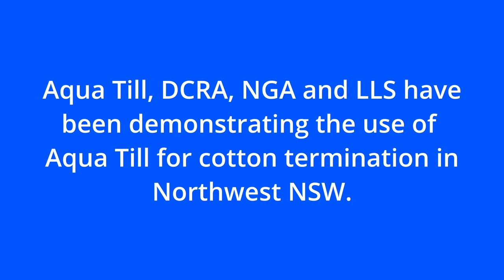Aqua Till system for cotton termination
North West Local Land Services, the Northern Grower Alliance, The Dryland Cotton Alliance and Precision Seeding Solutions have been involved in trials of the Aqua Till system for cotton termination. This short video outlines the operation of the machine.

To find out more speak to our ag team on 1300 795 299.